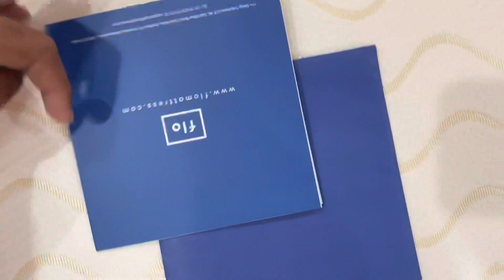Flo Mattress Ortho 78*72*6 size Unboxing ❤️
Really very happy with the service. Thank you Flo mattress.